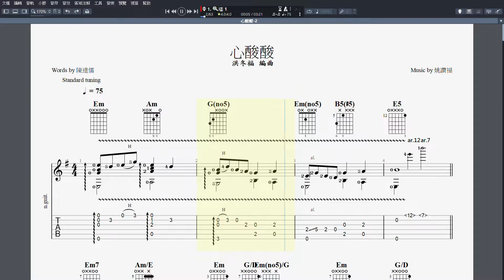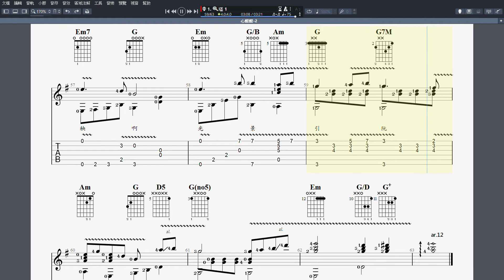吉他譜T _心酸酸 2 Guitar Pro 7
參考連結： (jesse Dai 吉他)